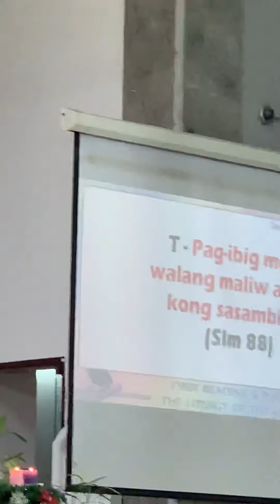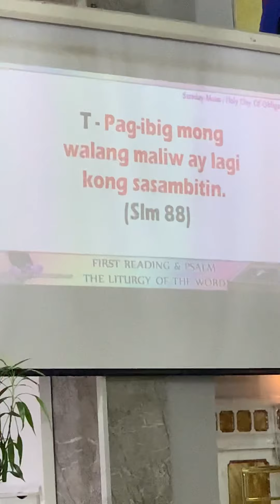Pag-ibig Mong Walang Maliw Ay Lagi Kong Sasambitin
Sis. Kristine Vegiga - PPFI El Shaddai Choir